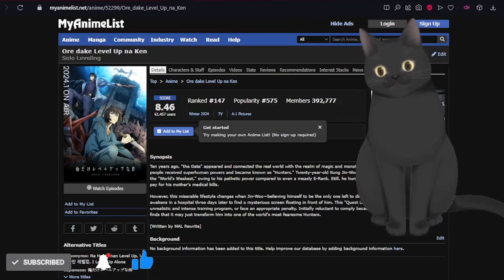SOLO LEVELING EP 4 IS PEAK! | THIS IS WHY "SOLO LEVELING" ANIME IS HIGHER THAN MID, IT IS GREAT!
SOLO LEVELING EP 4 (Reaction)